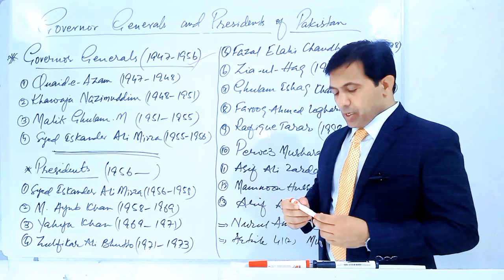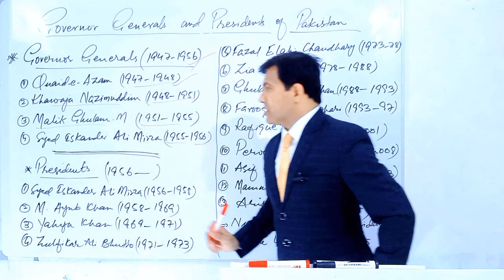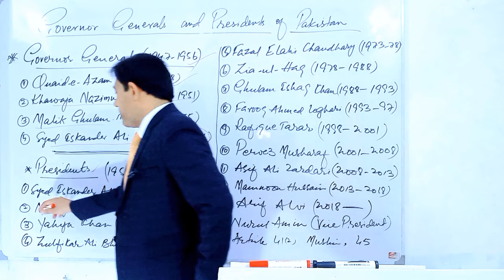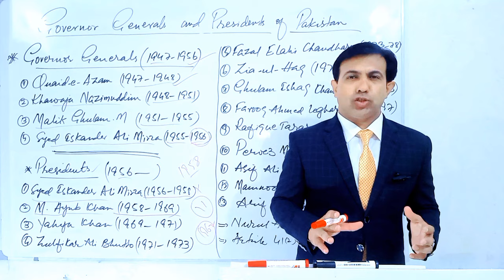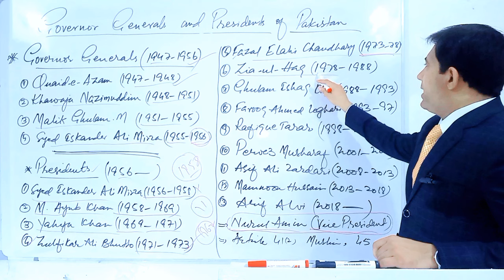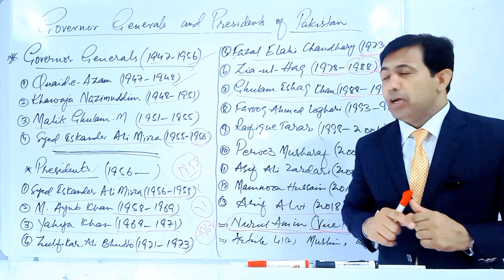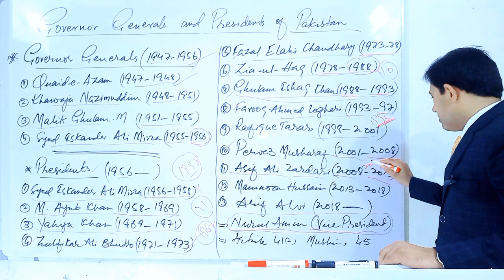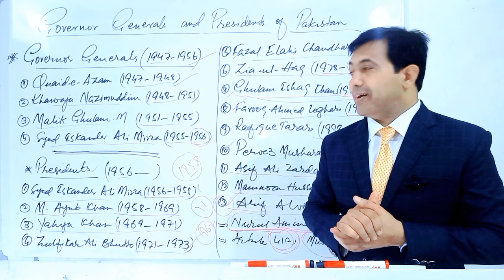List of Governor Generals and Presidents Of Pakistan | Head Of States | Muhammad Akram Khoso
List of Governor Generals and Presidents Of Pakistan. Head of States of Pakistan discussed by Muhammad Akram Khoso